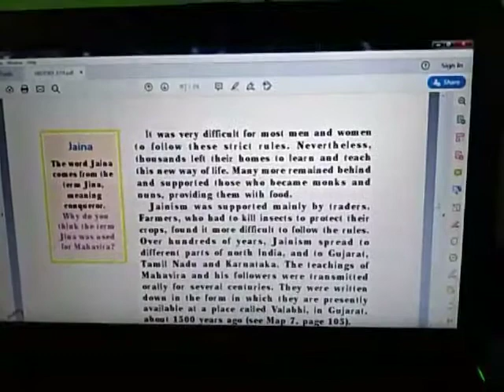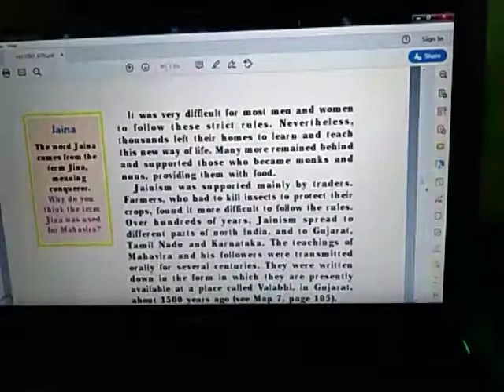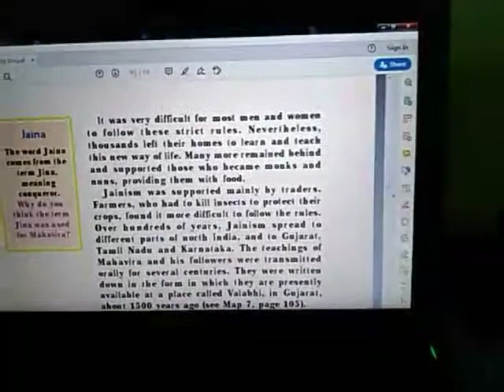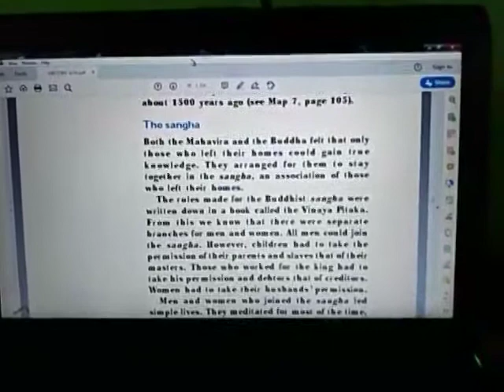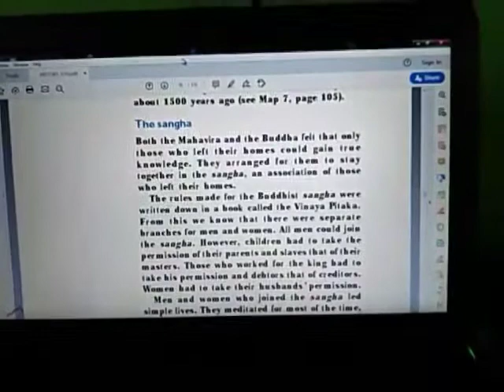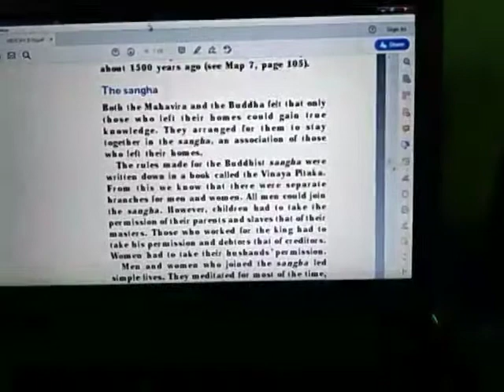Topic:-New Questions and Ideas, Class-6th, Sub:- History